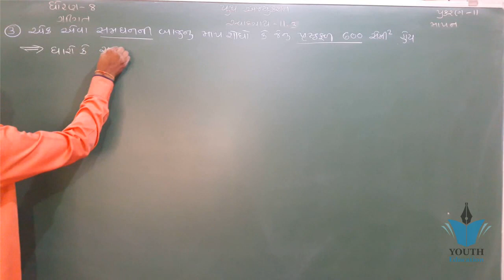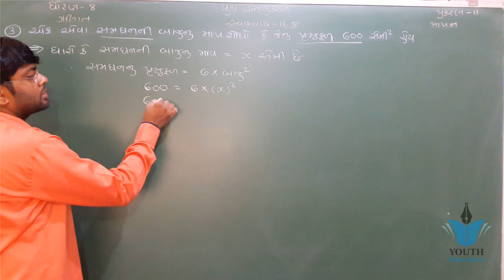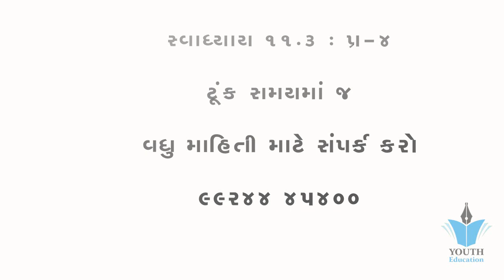std 8 maths ch 11 ભાગ 18 (સ્વા 11.3 Q-3) ધો 8 ગણિત પ્ર 11 માપન Bhavin Dudhat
Youth Education
Chapter 11 Mensuration
Mensuration - Chapter 11 - Introduction - NCERT Class 8th Maths

Mensuration Ex 11.1 Q 1 - NCERT Class 8th Maths Solutions

Mensuration Ex 11.2 Q 1 - NCERT Class 8th Maths Solutions

Mensuration Ex 11.1 Q 3 - NCERT Class 8th Maths Solutions

Mensuration Ex 11.3 Q 1 - NCERT Class 8th Maths Solutions

Chapter 11 - Mensuration- NCERT Solutions for Class 8th MathsChapter 11 Exercise 11.2 (Q1) Constructions of Maths class 10 NCERT

8 Maths NCERT Solutions Chapter 11 1 IN HINDI Mensuration Class VIII

ex 11.1 class 8 maths Mensuration

Mensuration Ex 11.1 Q 4 - NCERT Class 8th Maths Solutions

Linear equation in one variable: Class 8 maths chapter 2.2- Q.13,14,15,16 solutions

Linear equation in one variable: Class 8 maths chapter 2.2- Q.9,10,11,12 solutions

Chapter 11 Exercise 11. Constructions of maths class 10 NCERT

Exercise 11.1 Questions 3 - NCERT/CBSE Solutions for Class 8th Maths

Mensuration Introduction | 1 | CBSE | Class 8 | Mathematics | Mensuration | Hindi Video

Chapter 11 Exercise 11.2 (Q6) Constructions of Maths class 10 NCERT
class 8 maths chapter 11 Mensuration By Akstudy1024 ncert solutions
Class 8th Maths Ch 11 Linear Equation in one Variable Ex 11.1
Mensuration Ex 11.3 Q 2 - NCERT Class 8th Maths Solutions
Mensuration Ex 11.2 Q 2 - NCERT Class 8th Maths Solutions
Chapter 11 - Mensuration- NCERT Solutions for Class 8th Maths
ex 11.1 class 8 mensuration question 3

Mensuration Ex 11.1 Q 5 - NCERT Class 8th Maths Solutions

Class 8 maths chapter 11 mensurationNCERT CLASS 8 MATH CHAPTER 11: MENSURATIONMensuration Maths Mathematics Class 8
Ncert Class 8 Maths Chapter-11 (Mensuration )

Maths Mensuration part 1 (Introduction) CBSE Class 8 Mathematics VIII

MENSURATION NCERT CLASS 8 CHAPTER 11 EXERCISE 11.1 QUESTION - 1 - MATHS CBSE, RBSE, UP BOARD, MP...

8 Maths NCERT Solutions Chapter 11 1 IN HINDI Mensuration Class VIII

ex 11.4 class 8 question 2 | Mensuration By Akydav In Hindi |

mensuration class 8 Q11 ncert solutions by akyadav

Ncert Class 8 Maths Chapter-11 Mensuration (Video- 33 ) Ex-11.4 Q- 7

CLASS 8 VIII MATHS CHAPTER 11 Mensuration NCERT CBSE HINDI

Ncert Class 8 Maths Chapter-11 Mensuration (Video- 30 ) Ex-11.4 Q- 4

Ncert Class 8 Maths Chapter-11 Mensuration (Video- 28 ) Ex-11.4 Q- 2

Ncert Class 8 Maths Chapter-11 Mensuration (Video- 32 ) Ex-11.4 Q- 6

mensuration class 8 Question 10 exercise 11.2

Ncert Class 8 Maths Chapter-11 Mensuration (Video- 2 ) Ex-11.1 Q- 2

MENSURATION NCERT CLASS 8 CHAPTER 11 EXERCISE 11.1 QUESTION - 5 - MATHS CBSE, RBSE, UP BOARD, MP...

Class8 Mensuration Ch 11 Ex 11.3 Q.3 to 5 Cbse Ncert Math

Ncert Class 8 Maths Chapter-11 Mensuration (Video- 31 ) Ex-11.4 Q- 5

Ncert Class 8 Maths Chapter-11 Mensuration (Video- 34 ) Ex-11.4 Q- 8

Mensuration Ex 11.2 Q 7 - NCERT Class 8th Maths Solutions

Ncert Class 8 Maths Chapter-11 Mensuration (Video- 3 ) Ex-11.1 Q- 3

8 Maths NCERT Solutions Chapter 11 3 IN HINDI Mensuration Class VIII

Ncert Class 8 Maths Chapter-11 Mensuration (Video- 27 ) Ex-11.4 Q- 1

Exercise 11.4 - Question 7 NCERT Solutions for Class 8th Maths Mensuration

Exercise 11.4 - Question 5 NCERT Solutions for Class 8th Maths Mensuration

"Perimeter and Area" Chapter 11 - Introduction - NCERT Class 7th Maths Solutions

Class 8 Cbse ch11 Mensuration Ncert
Karan Classes

Mensuration Ex 11.2 Q 6 - NCERT Class 8th Maths Solutions

Ncert Class 8 Maths Chapter-11 Mensuration (Video- 21 ) Ex-11.3 Q- 5

Ncert Class 8 Maths (Mensuration) Ex-11.4

CLASS-8th MATHS, BASIC OF CHAPTER-11, क्षेत्रमिति MENSURATION PART-1

How to solve mensuration class 8 chapter 11 part # 1/3 Hindi/ English.

8 Maths NCERT Solutions Chapter 11 2 IN HINDI Mensuration Class VIII

Class8 Mensuration Ch 11 Ex - 11.3 ques. 6 to 9 ..Ncert Math solution

CBSE 8 Maths Chapter 11 Mensuration

Mensuration Ex 11.2 Q 11 - NCERT Class 8th Maths Solutions

std 8 maths ch 11 ભાગ 31 (સ્વા 11.4 Q-8) ધો 8 ગણિત પ્ર 11 માપન Bhavin Dudhat